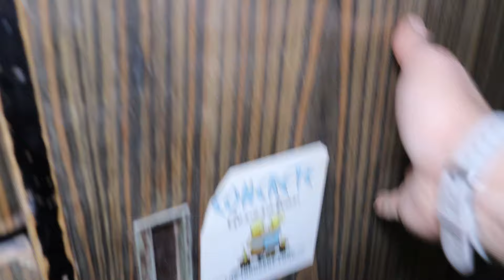تجهيز وافتتاح جيم (الجزء ال11) الكاونتر